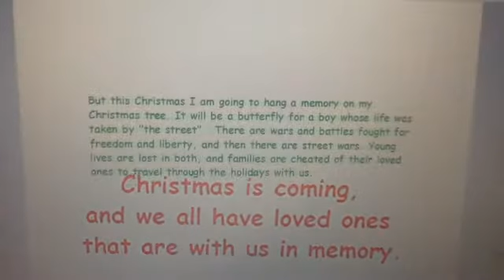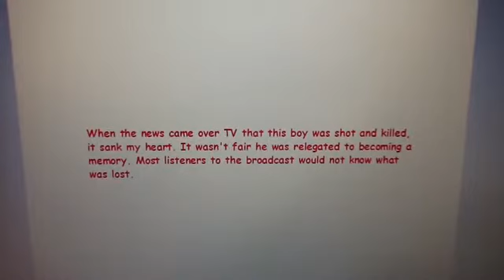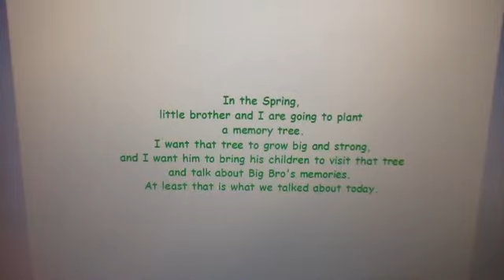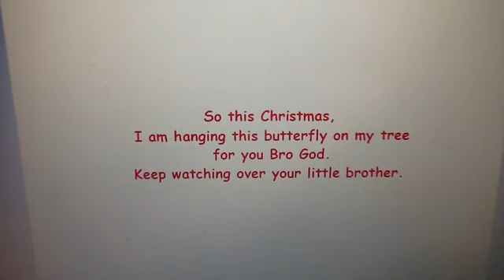Little Brother - War Vet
Narrated Version by Diane Christin Zenchenko Esser